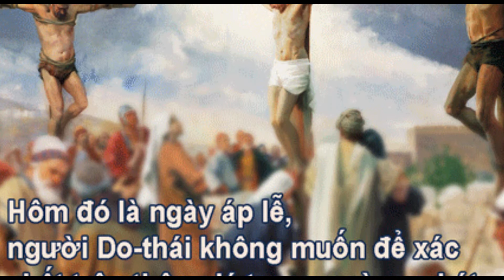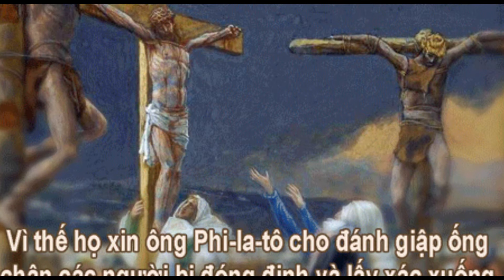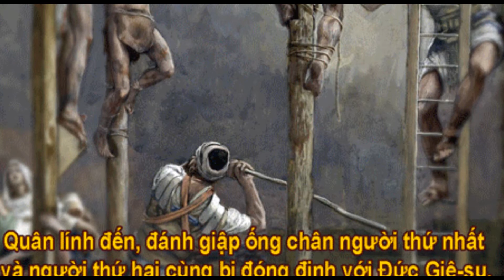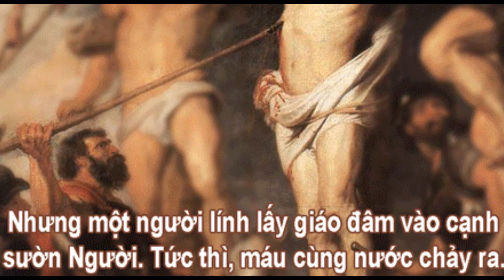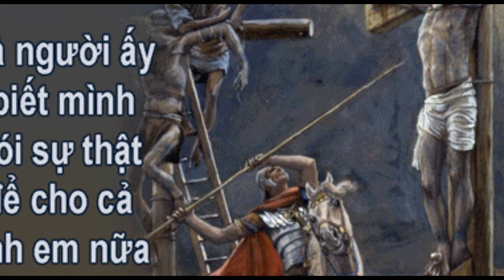Suy niệm Lễ Thánh Tâm Chúa năm B_Lm Trầm Phúc